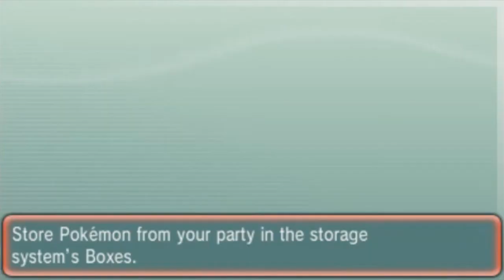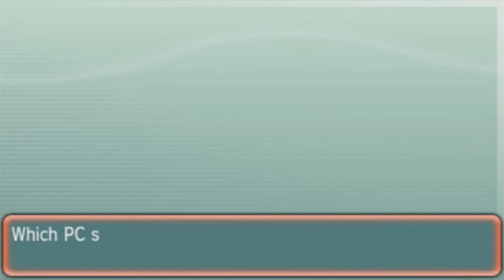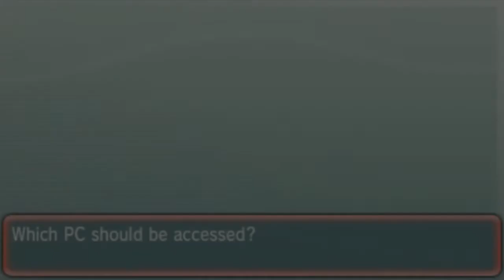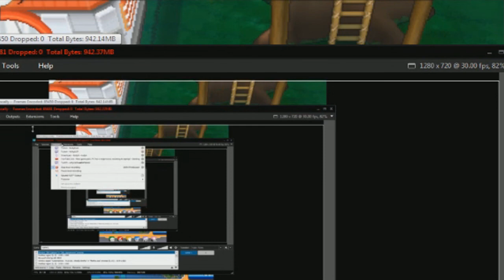Let's Play Pokemon Alpha Sapphire Part 17 - The Weather Institute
Castform kinda looks like a meatball